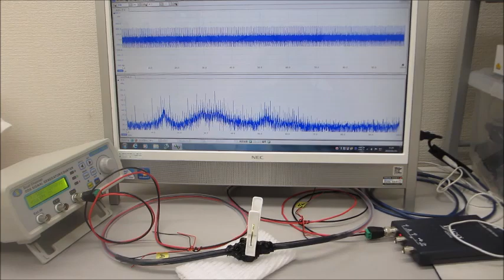圧電素子（超音波プローブ）の伝搬特性を測定・解析・評価する技術（ultrasonic-labo）